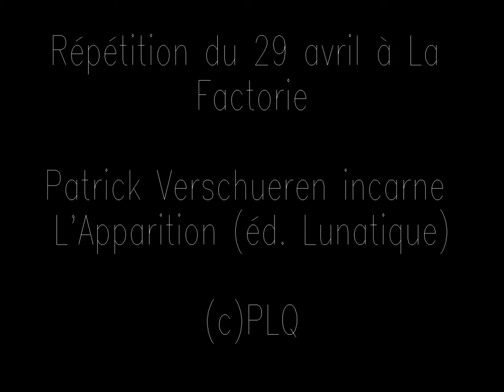L'APPARITION - Perrine Le Querrec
Répétition à La Factorie, maison de poésie de Normandie. Patrick Verschueren incarne le personnage de Létroit dans L'Apparition (éditions Lunatique, 2016 )